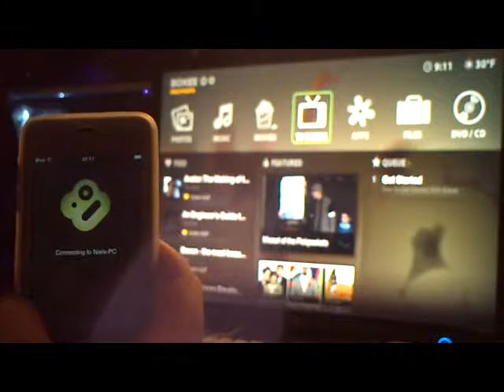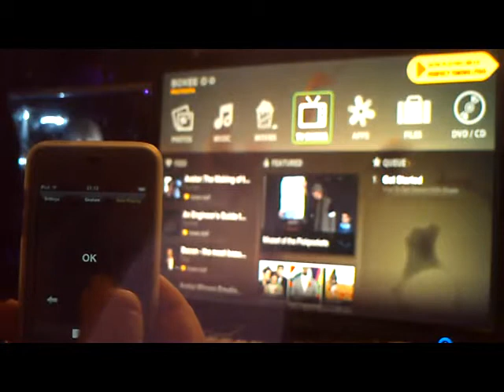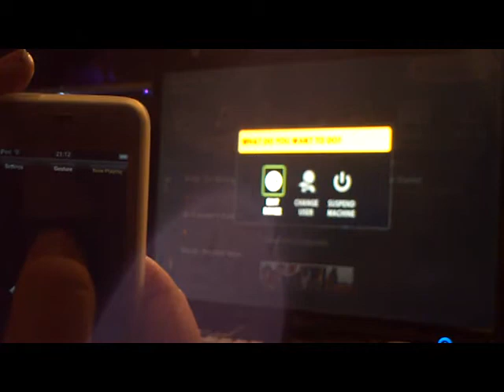Boxee App iPhone/iPod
Kleines Video über das Boxee Remote App. Das ist echt ein spitzen Programm.